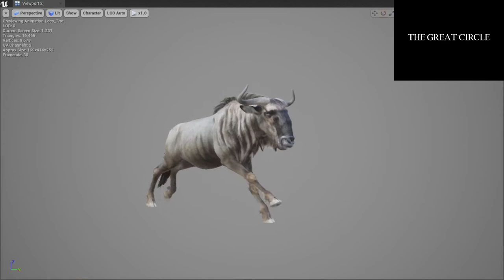The Great Circle | Wildebeest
The Great Circle is an African survival experience set in a Tanzanian wildlife reserve! Experience the daily struggles of hundreds of wild animals in this realistic depiction of nature, and the complicated role that humans play in the environment.

DEV TEAM
TJ- Project Director, Organizer

VOLUNTEERS & CONTRIBUTORS
If anyone would like to help build this game, please reach out to the devs via our discord. *Currently the game is being built via volunteer effort alone, when that changes we will update everyone, thanks!

You can support TGC's development by sharing with friends or anyone! Please only donate what you can afford, and remember that for TGC even a small amount goes a long way towards more animals, animations, mechanics, more developers! Thank you for your support!